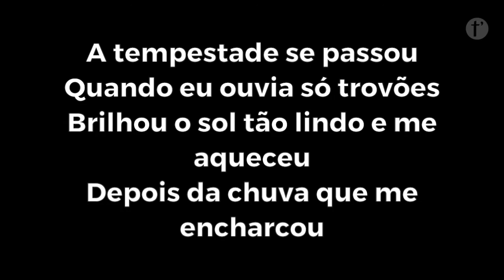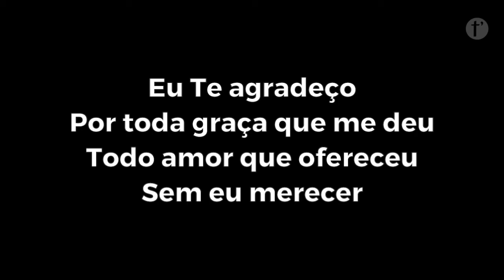Eu Te agradeço